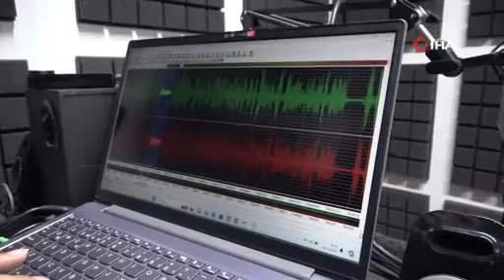'Radyodan hiç kopmadım'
Malatya'da, Kahramanmaraş merkezli depremlerde hizmet verdikleri binaları yıkılan radyocular faaliyet gösterdikleri 21 metrekarelik konteynerde 'ses' vermek için mücadele ediyor. Malatya Radyocular Dernek Başkanı Sinan Cavlak, 'Radyoculuk hep hayatımın merkezinde oldu' dedi.